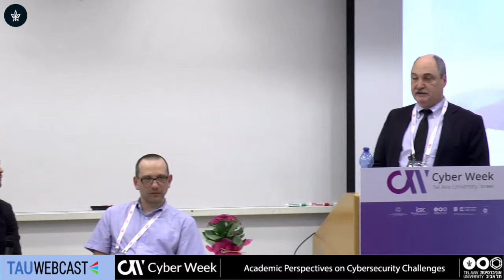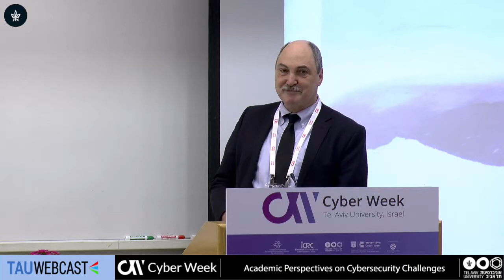Session Two: Question & Answers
Prof. Steven M. Bellovin, Professor - Columbia University\
Dr. Zekeriya Erkin, Professor - Cyber Security Group, Delft University of Technology
Prof. Vitaly Shmatikov, Professor - Cornell Tech, Cornell University
Prof. Joseph S. Nye, University Distinguished Service Professor Emeritus and Former Dean - Kennedy School of Government, Harvard
Dr. Jim Lewis, Senior Fellow - The Center for Strategic and International Studies

Academic Perspectives on Cybersecurity Challenges
CYBERWEEK 2018
Tel Aviv University
18.6.18